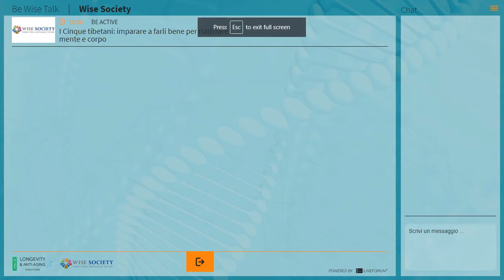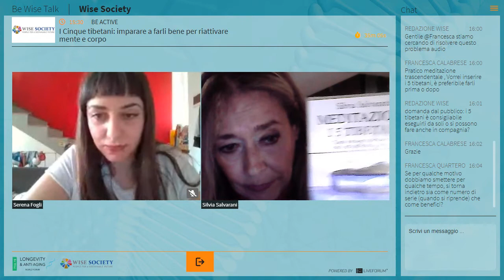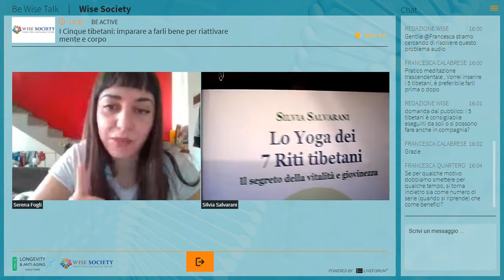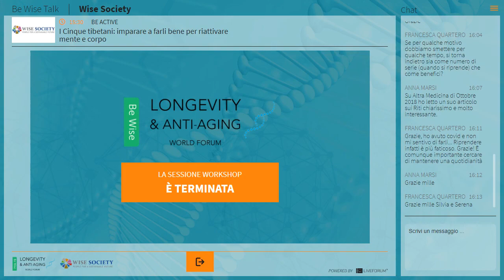I Cinque tibetani con Silvia Salvarani: riattiviamo mente e corpo | Longevity Forum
Cosa sono i cinque tibetani e perché sono chiamati la pratica della longevità? Ne parliamo con Silvia Salvarani, insegnante di yoga che ha diffuso per prima quasta particolare disciplina in Italia.

Di cosa parliamo durante il talk:
I Cinque tibetani sono un insieme di esercizi yoga considerati un elisir di lunga vita, perché capaci di migliorare la flessibilità del corpo, apportando grandi benefici anche sul piano mentale ed energetico. Il segreto sta nella giusta esecuzione e nella costanza. Impariamo, dunque, a farli in modo corretto e i risultati non tarderanno ad arrivare.

Silvia Salvarani ha partecipato al Longevity & Anti-Aging World Forum con un talk sui cinque tibetani, pratica perfetta per riattivare mente e corpo per consentici di vivere bene e a lungo. Area tematica Be Active, attività fisica e sport.

Relatore:
Silvia Salvarani
Insegnante di Yoga
Talk condotto da:
Serena Fogli Giornalista Wise Society